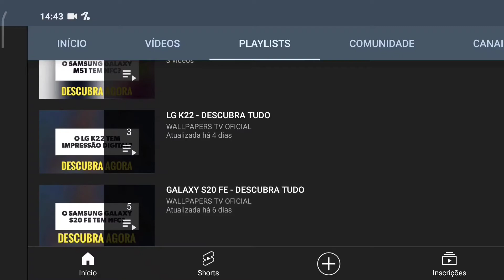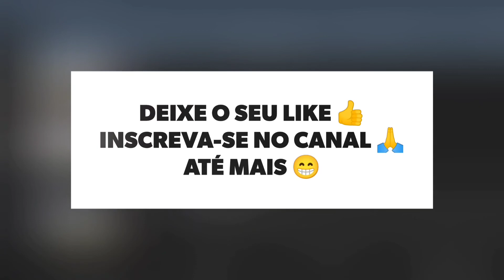🔴 O XIAOMI REDMI NOTE 9 TEM 5G? (REDE MÓVEL)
No vídeo de hoje respondo se o Xiaomi Redmi Note 9 tem suporte para a tecnologia do 5g, e a resposta é não. O Redmi Note 9 não tem suporte para a tecnologia do 5g, assim este aparelho não tem a última geração de Internet móvel, infelizmente.